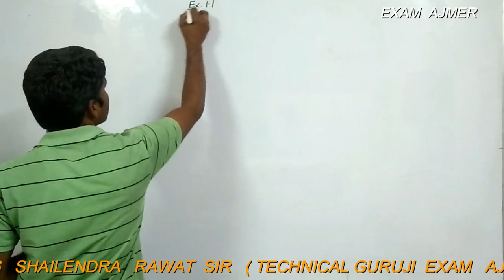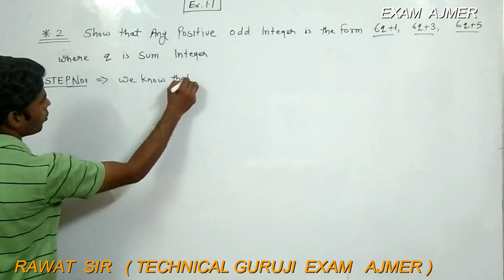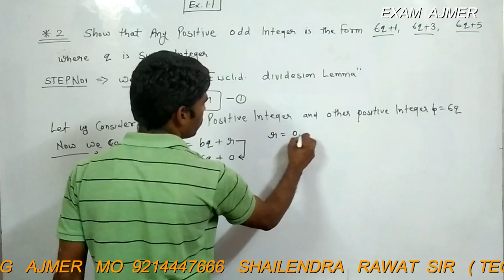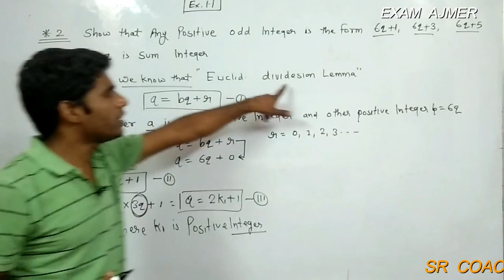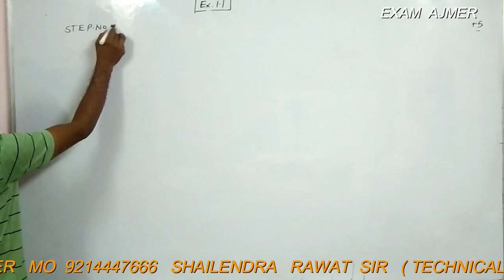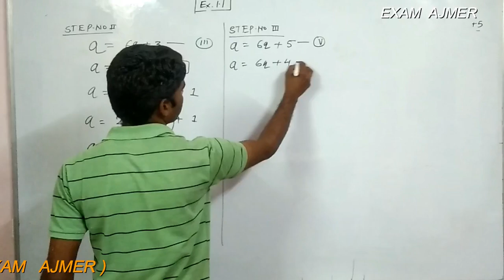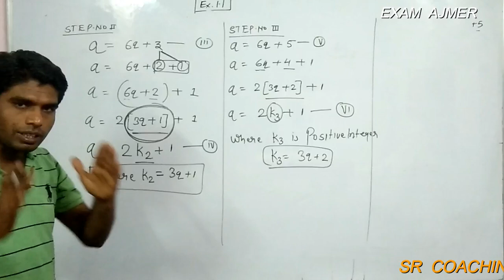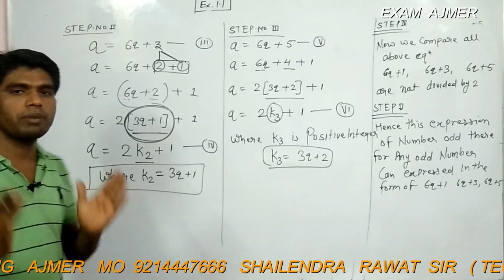NCERT Solutions for Class 10 Maths – Free PDF Download